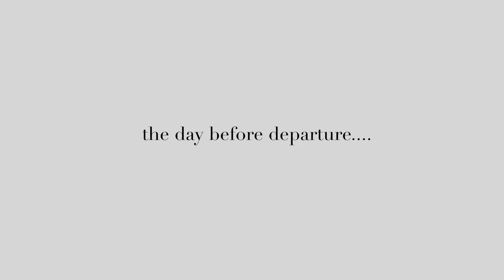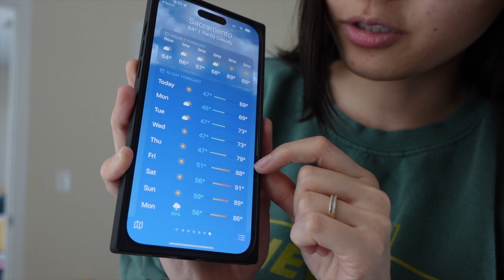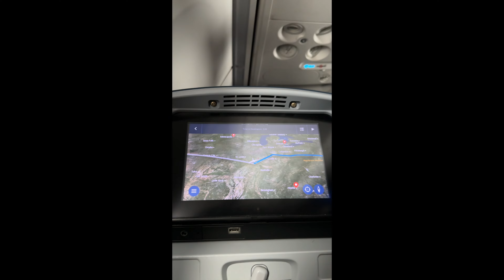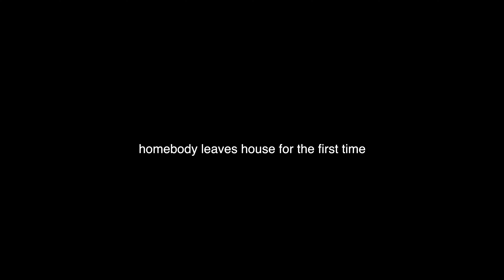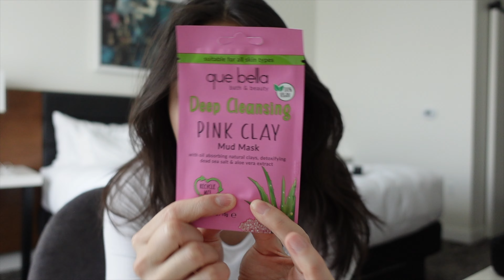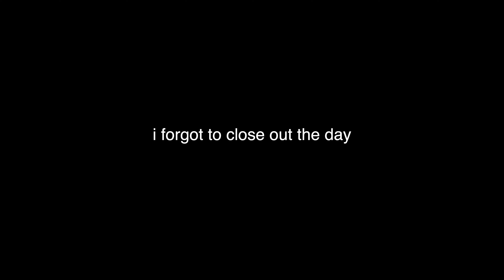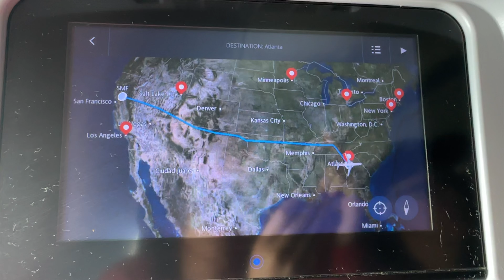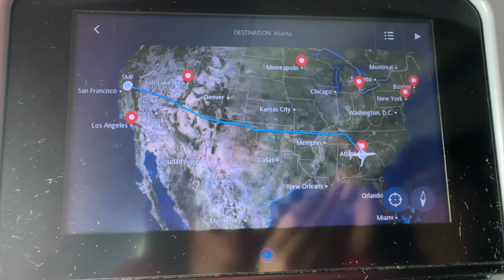FLYING TO CALI ALONE FOR THE FIRST TIME *Aeropostale Shoot*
Hey loves,

Finally the long awaited vlog is up lol. It was such a pleasure to have worked with Channel and Aeropostale on this creator campaign!! Keep an eye out on my instagram (@rebeccaxko) and Aero's insta to see the final products!

To everyone who watches this video, I hope it inspires you to step out of your comfort zone and do something absolutely EPIC. I wish I could've emphasized how hard it was to get myself to do something like this, but I felt it might weigh down on such an exciting video. I walked into this thinking I couldn't pull this off, how I don't have the confidence or "star" qualities, but wow now I get to cross off one of my biggest dreams and watch my vision board turn to reality. It is so liberating to be in a position where you realize most of the limits you impose on yourself are just made up in your head from fear.
Now that I've crossed the country alone, got to know incredible people, and proved myself wrong, I can do, what I deemed impossible before, all over again with ease.

Thank you to everyone who got me here :)

Keep up with my purchases:

What's your favorite color? deep red like blood but I don't like blood
What's your age? lucky number 22
How tall are you? not tall enough (5'3)
What's your ethnicity? chopsticks
What's your favorite food? tacos, don't play.
What camera(s) do you use? Sony ZV1 (videos), canon g7x mark ii (pictures), GoPro Hero 11 (combat social anxiety), & SonyHDR-CX405 (aesthetics)
Where can I find all the equipment you use?
Does she respond? she definitely tries :)